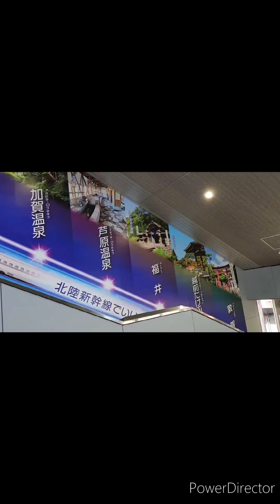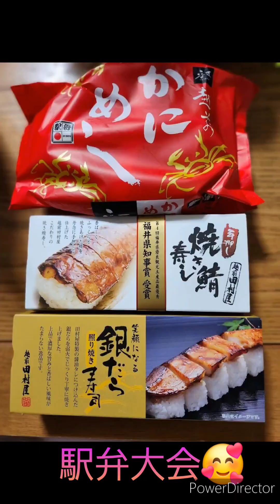テロップ音楽入れてみた🔰《総集編》ぐんまから福井石川🚅㊗️北陸新幹線の旅ｳﾊｳﾊ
初めて動画にテロップを入れて
みました🔰

大人の休日倶楽部
北陸新幹線フリーパスチケットで
下車したのは
福井駅、敦賀駅、金沢駅
強行軍でおつまみ旅行でしたが
シニア脳活でとっても楽しめましたよ
ｳﾊｳﾊ😁🥰🤗

2024/3/30
ぐーみんtravel